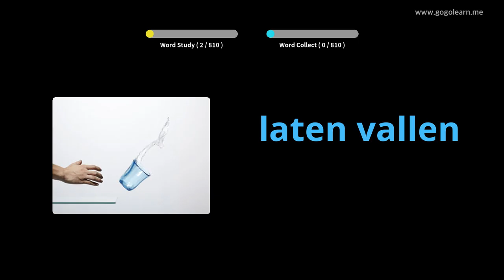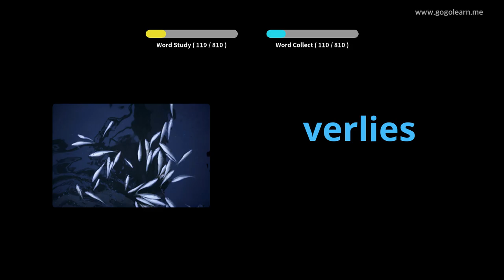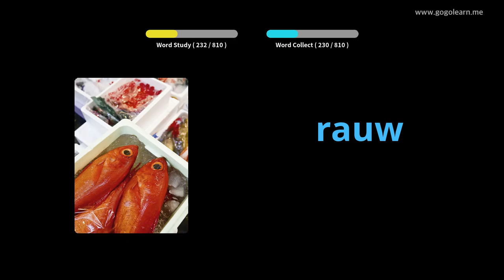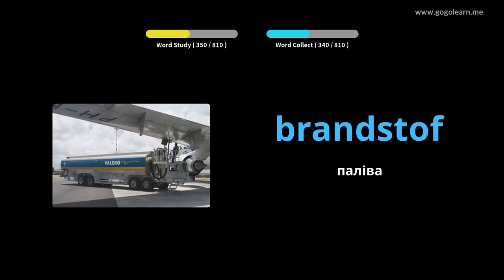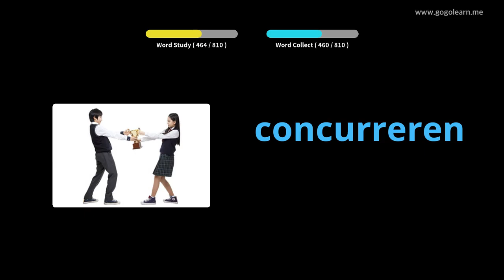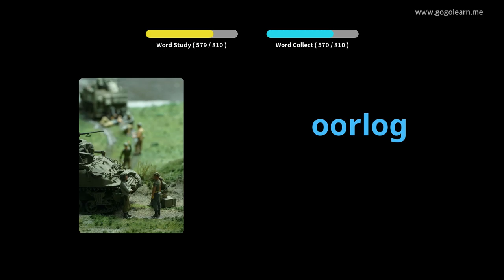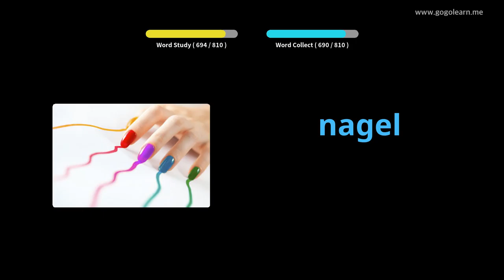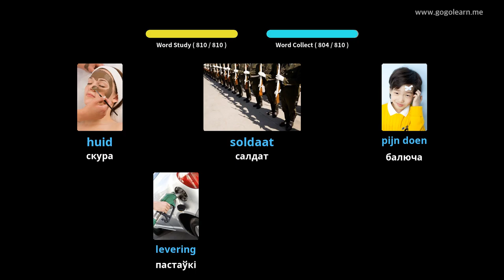Сярэдняя школа галандскага слоўніка | Golearn